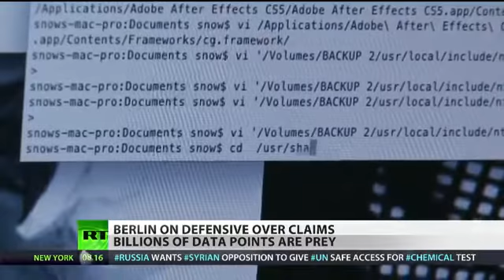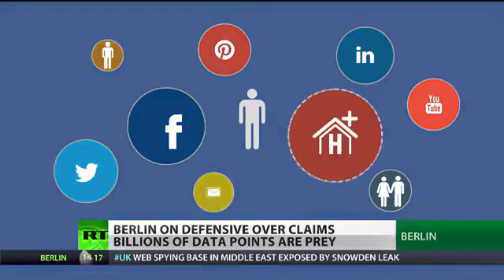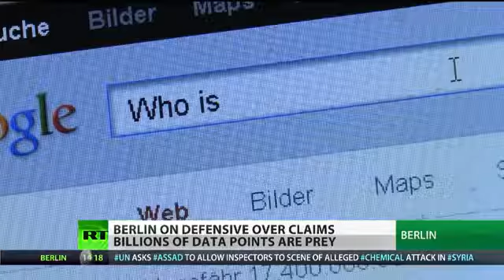Windows Watching Germany fears OS provides NSA with remote access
Leaked German security documents have shown the country doesn't trust the new Windows 8 system - fearing it provides the NSA with remote access. That's according to one of the country's newspapers - although the German government denies it. Earlier reports indicated the country was a major target for US intelligence - let's remind you how much data the NSA collected there.